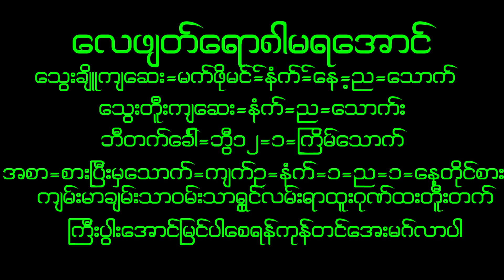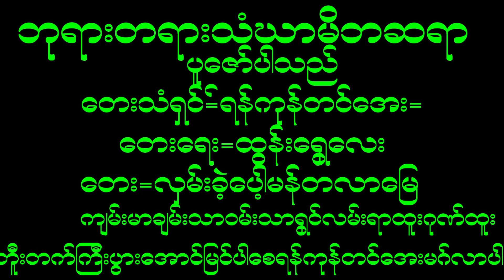March 2, 2023